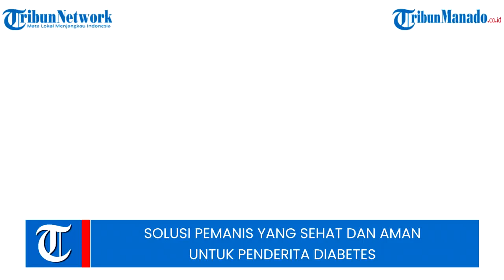Solusi Pemanis Yang Sehat Dan Aman Untuk Penderita Diabetes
Dalam kehidupan sehari-hari, makanan dan minuman manis adalah menu yang sudah terbiasa disajikan. Pemanis adalah suatu senyawa kimia yang ditambahkan ke produk pangan, kebutuhan industri, dan makanan atau minuman kesehatan.